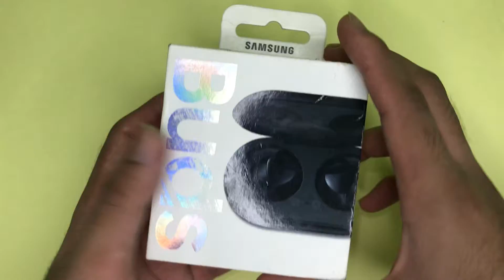GALAXY BUDS Review in Bangla || BEST value for MONEY?!